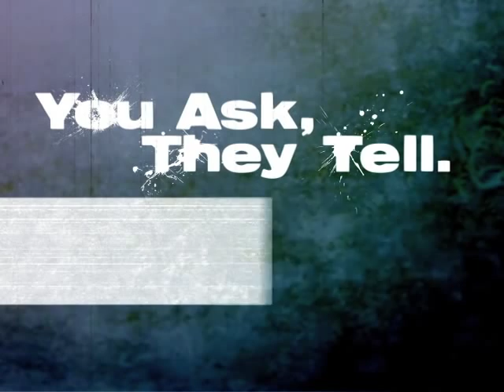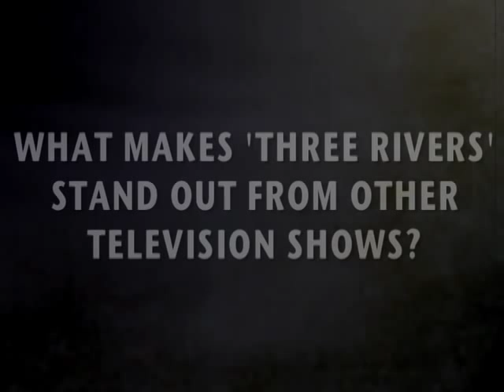Three Rivers - You Ask They Tell: Alex O'Loughlin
Alex O'Loughlin tells us about CBS's new show 'Three Rivers'